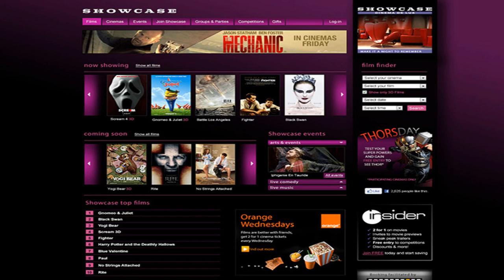Showcase Cinema Hornchurch Greater London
Showcase Cinema is admired by all those visiting and currently living in Hornchurch Greater London. Choosing your new home can be a struggle.  You need to find the right house in the right location.  There are so many factors to consider from the house itself to the location.  Look no further than